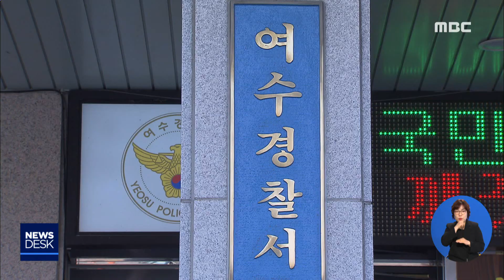(여수) 만취 20대, 차량 탈취 광란 질주-R (190405금/뉴스데스크)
음주운전 처벌을 강화하는 '윤창호법'이 시행된 이후에도 음주 사고가 잇따르고 있습니다.
여수의 한 도심에서는 술에 취한 20대가 차량을 훔쳐 도주하다 앞서가던 차량을 잇따라 들이받고

당시 상황이 피해 차량 블랙박스에
고스란히 담겼습니다.

           ◀ＶＣＲ▶
어젯밤 8시 30분쯤,
신호를 기다리던
운전자 심 모씨의 차를
21살 김 모씨가 두드립니다.

이를 제지하려
운전자가 밖으로 나간 사이
김 모씨가 뒷좌석으로 올라타
운전석으로 이동해 차를 몰기 시작합니다.

술에 취한 김씨는
차량을 훔치고 300m를 운전하다가
신호를 기다리는 차를 들이받습니다.

직접 김씨를 제지하려는 경찰도
보란 듯이 피해갑니다.

경찰의 추적을 피해
아슬아슬하게
여수 도심 2km를 질주한 김씨는,

도로 연석을 들이받고
그 충격으로 앞 차와 크게 충돌한 뒤
뒤집어졌습니다.

(s/u)김씨는 마지막으로
이곳에 차량 2대를 들이받고 경찰에
붙잡혔습니다.

이 사고로 차량 운전자 3명이
경상을 입어 병원으로 옮겨졌습니다.

차량이 밀집한 도로에서
자칫 대형사고로 이어질 뻔했습니다.

           ◀ＩＮＴ▶
*신주헌 순경 /현장 출동 경찰*
"음주 의심된다는 신고가 또 떨어져가지고 이게 다급하다고 생각해서 먼저 저희 순찰차로 막았었는데요. 피하더라고요."

음주측정 결과
김씨의 혈중알콜농도는
면허 취소 수치인 0.17%였습니다.

김씨는 경찰 조사에서
술에 취해 기억이 나지 않는다며
혐의를 부인했습니다.

경찰은 김씨에 대해 절도 혐의 등으로
구속영장을 신청할 방침입니다.

           ◀ＥＮＤ▶